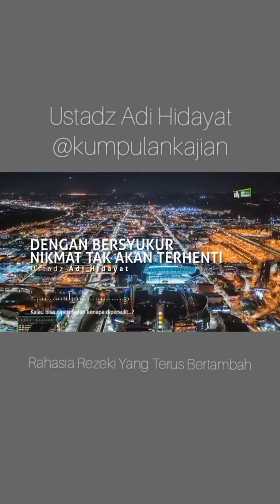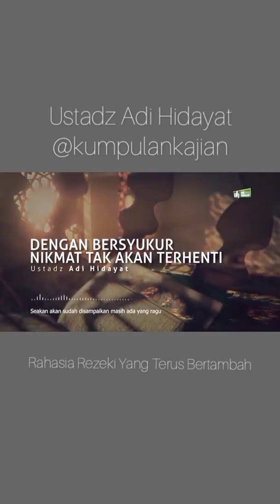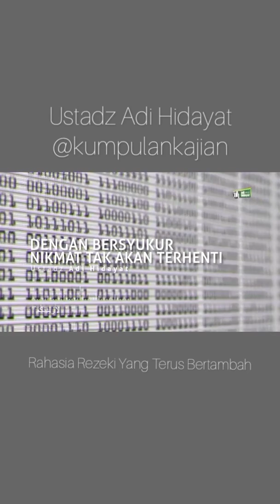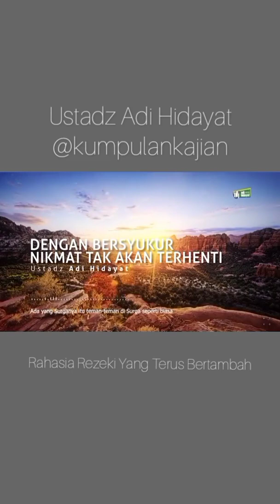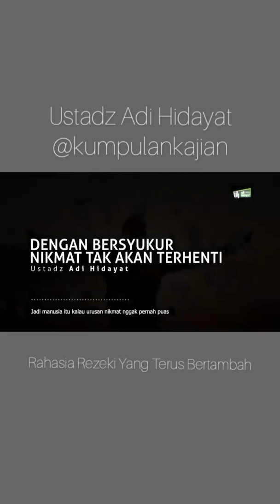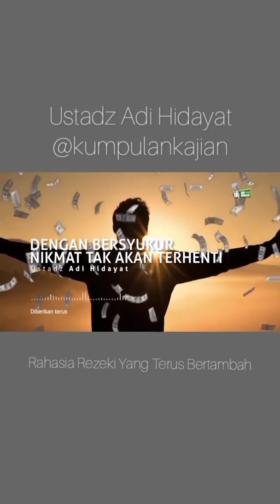Rezeki Tanpa Henti bertambah Teruzzzzzzzzzz